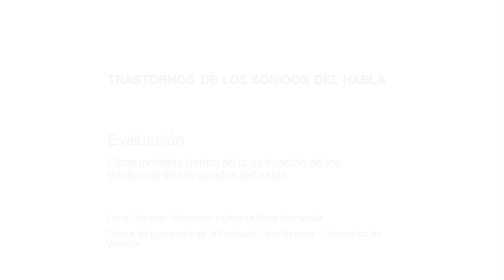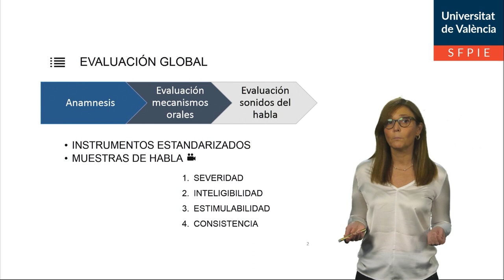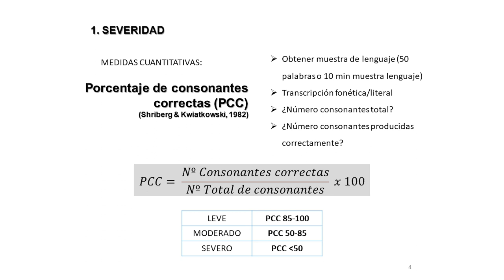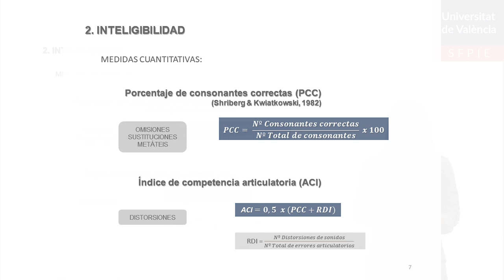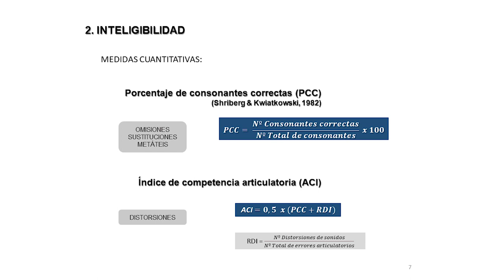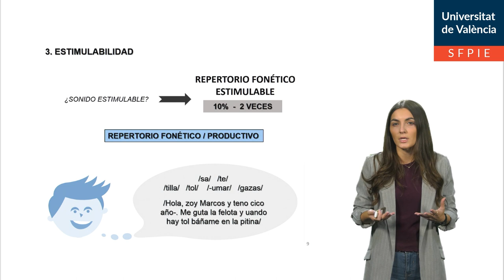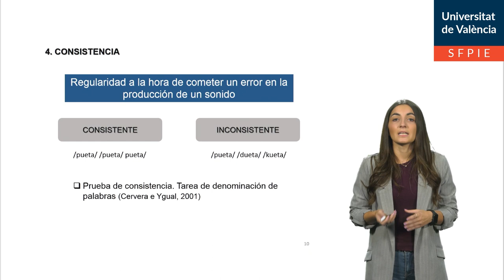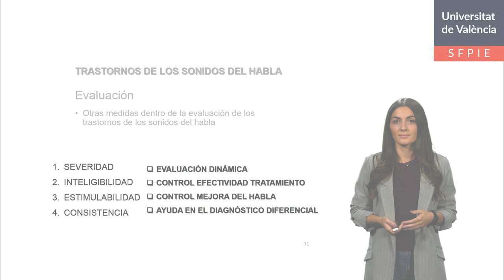Otras medidas dentro de la evaluación de los trastornos de los sonidos del habla (TSH)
Autor: Domingo Moscardó, Lucía; Peris Hernández, Cristina.
Serie: Canal Logopedia
Año: 2020
Resumen: La valoración del habla es un proceso complejo que se puede realizar utilizando diversos instrumentos. Existen diferentes índices de análisis de los sonidos del habla que pueden aportar mucha información a la hora describir el caso clínico y realizar su diagnóstico, elaborar un buen plan de intervención y realizar un pronóstico acertado, según la clasificación de los trastornos de los sonidos del habla (TSH). Se describen cuatro índices de amplio uso en investigación y práctica clínica: la severidad del trastorno, la inteligibilidad del habla, la estimulabilidad de los sonidos y la consistencia de los errores.